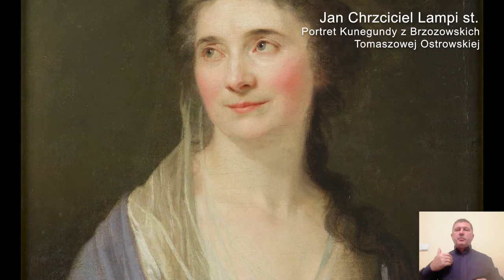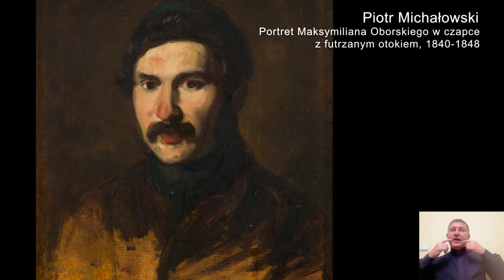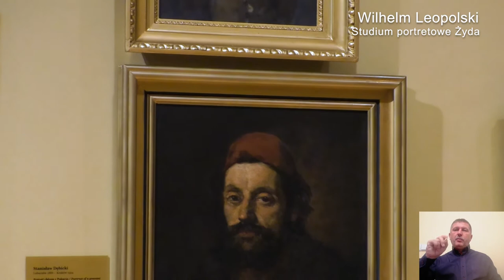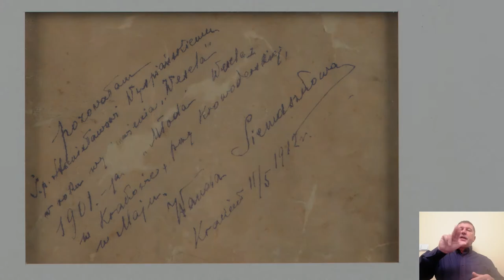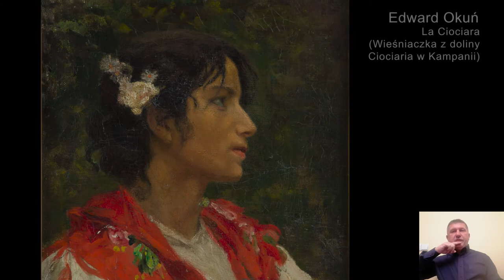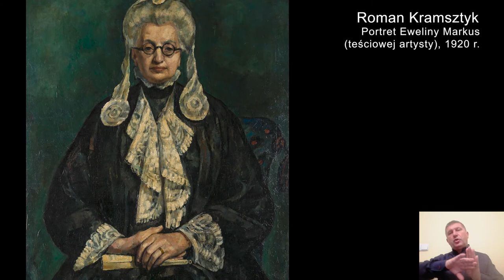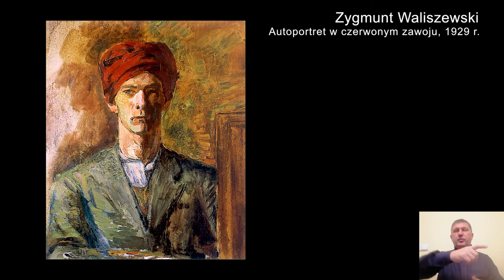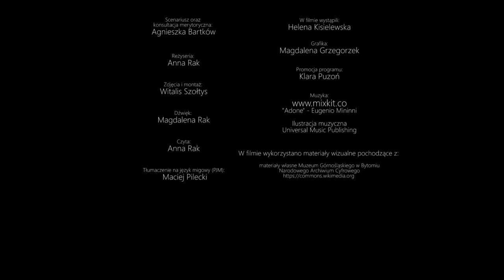Muzeum pod lupą – Czy portret prawdę Ci powie?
„Wydobyć na światło dzienne” to właśnie oznacza łacińskie tłumaczenie słowa „portret”. A co ujawniają portrety z bytomskiej galerii? Pierwsze wizerunki, które spotkamy na naszej wystawie, upamiętniają osoby znane i cenione, pokazują swoich bohaterów w pozach, strojach i gestach odpowiadających portretowanemu. Z czasem jednak wyraźnie wzrasta autonomia artysty, widzimy twarze pełne emocji bez tendencji do idealizowania.

💙 Film został przetłumaczony na język migowy (PJM)

Zastanawiacie się, czym jest projekt „Muzeum pod lupą”❓

W ogromnym skrócie – „Muzeum pod lupą” to projekt, który ma na celu stworzenie i udostępnienie w sieci siedmiu filmów, a dokładniej: miniścieżek zwiedzania wystaw stałych Muzeum Górnośląskiego w Bytomiu. Więcej informacji znajdziecie tutaj ➡️

Projekt „Muzeum pod lupą” dofinansowano ze środków Narodowego Centrum Kultury, w ramach programu „Kultura w sieci”.

Patroni medialni:
Polski Związek Głuchych Oddział Małopolski w Krakowie, Radio Piekary, TVP3 Katowice i Wyborcza.pl Katowice;

Narodowe Centrum Kultury Ministerstwo Kultury i Dziedzictwa Narodowego;